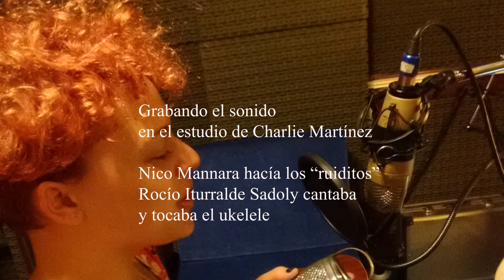Isabel Macías nos invita a ver Nina en Play.FICValdivia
Nina queda al cuidado de una abuela, mientras su padre junta cartones. Su mejor compañía es una muñeca, la que un día pierde en la calle. Al salir a buscarla, Nina también se pierde en la ciudad. Al regresar el padre a casa, sale a buscarlas y las encuentra. Película argentina, realizado por Isabel Macías y fue parte de la muestra infantil del 26 FICValdivia en 2019.

Revisa este cortometraje en la sección Pásate Una Película